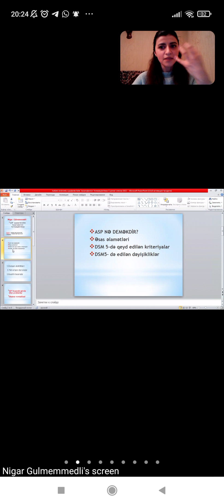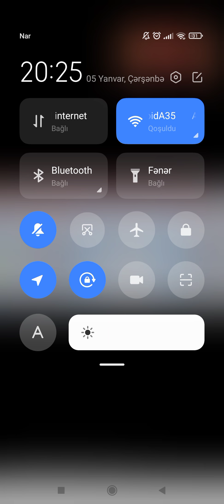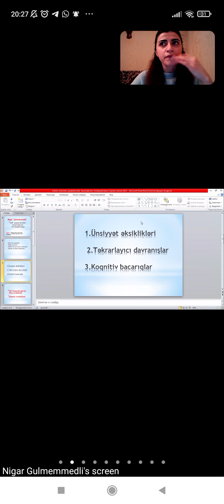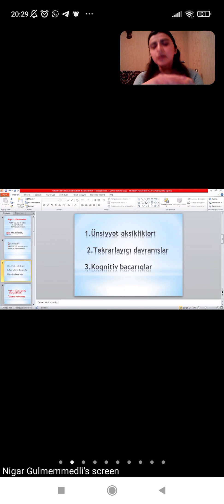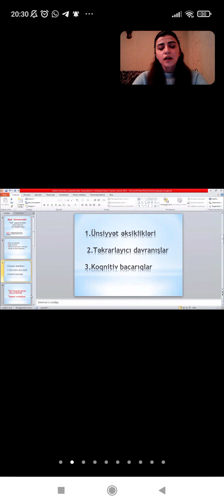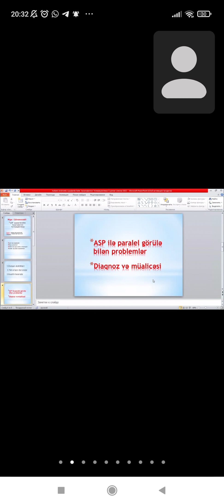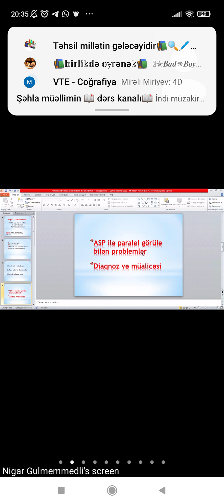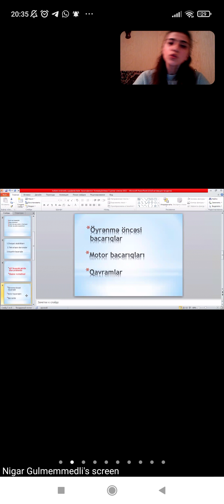Autizm . Nigar Xanim